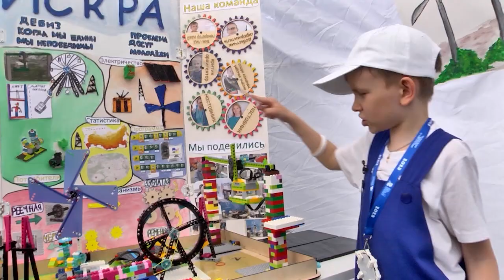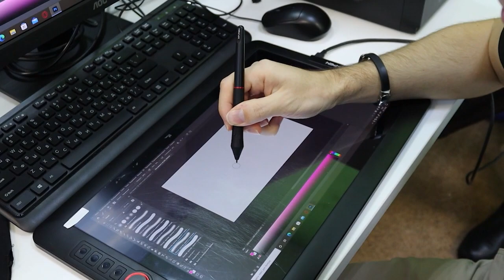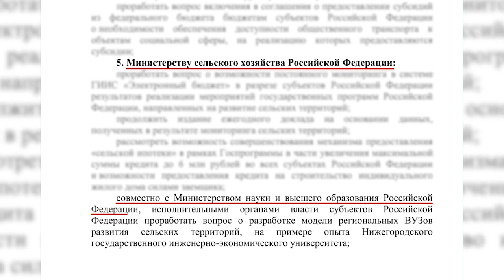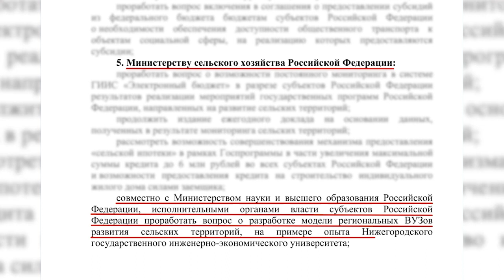Как в деревне создали ВУЗ, ставший примером для всей страны.